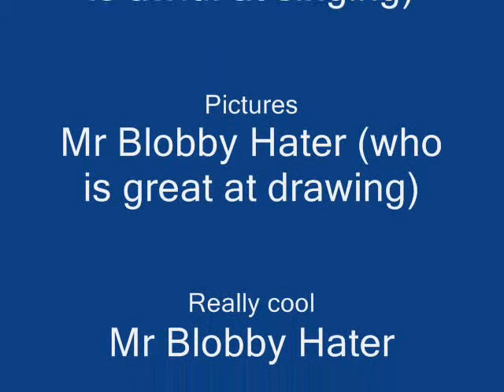Baa baa black sheep turns bad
Runaway!